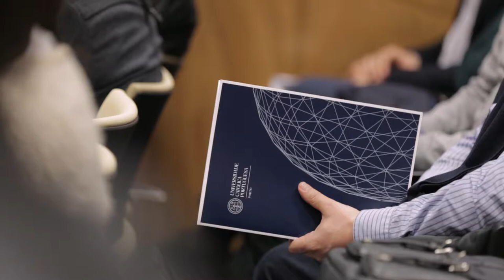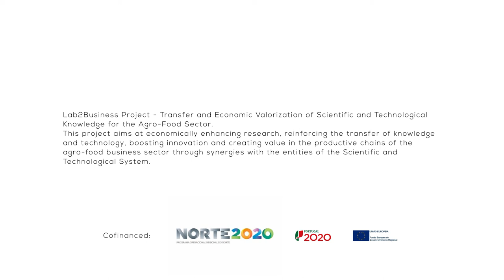1 Minute With: Eduardo Cardoso - Researcher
1 Minute With: Eduardo Cardoso - Mentor Cert - Business certification of mentors